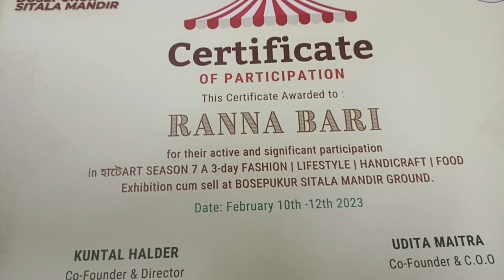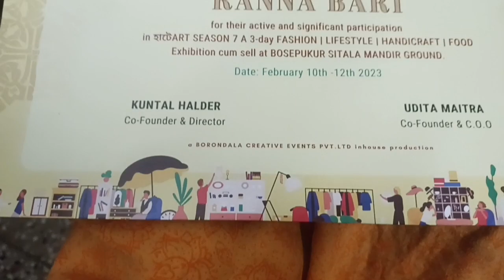ganpati bappa k darshan kore din suru holo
upside down# ganpati bappa k darshan kore din suru holo ‎@upsidedown5506